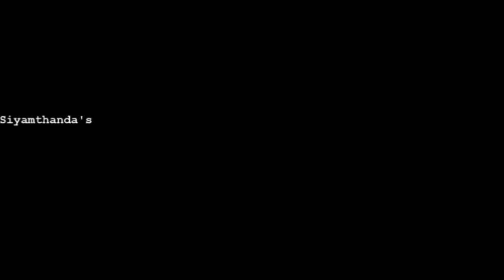The Mshengu Project (Part 2 - "Siyamthanda's Blues")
Dedicated to his daughter, Lally Chabalala composed this work during an expectant time when he heard he was going to be a father.